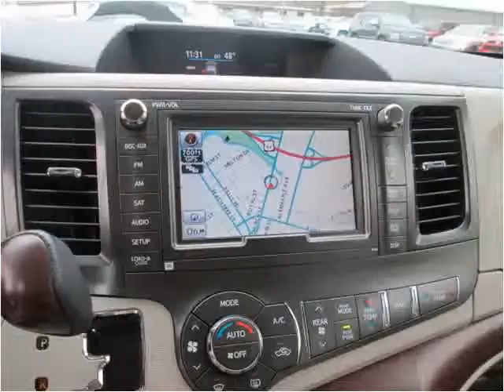2013 Toyota Sienna Used Cars Rocky Mount NC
This 2013 Toyota Sienna is available from Jack's Used Cars LLC.